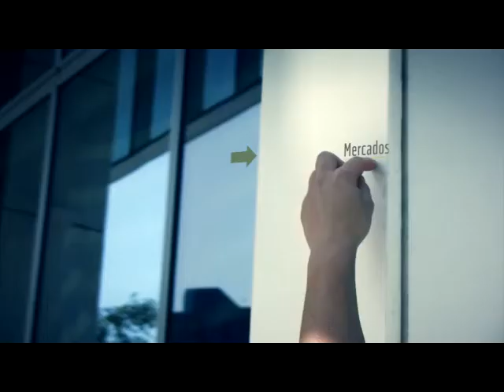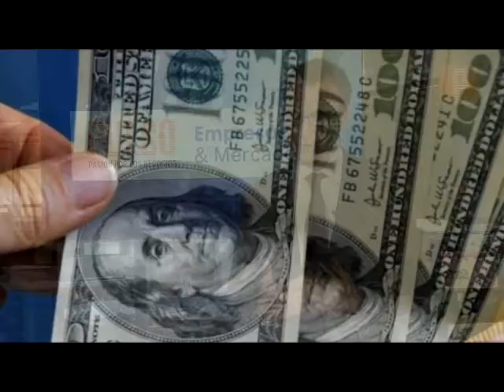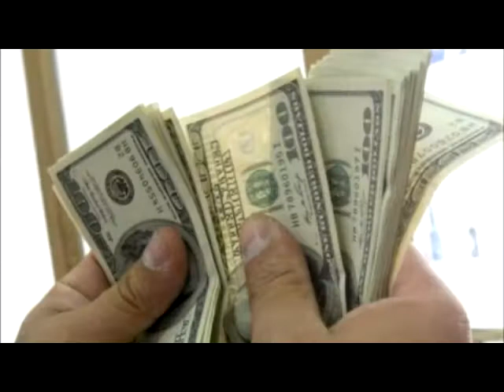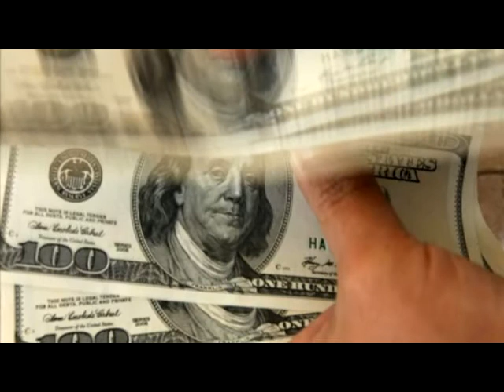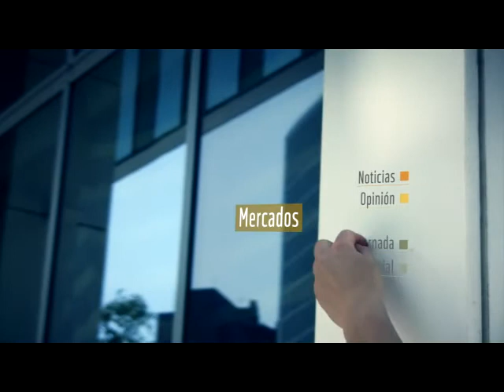Capital FX y los dos escenarios para el dólar según quién gane las presidenciales en EEUU